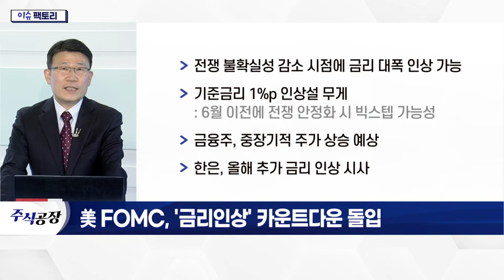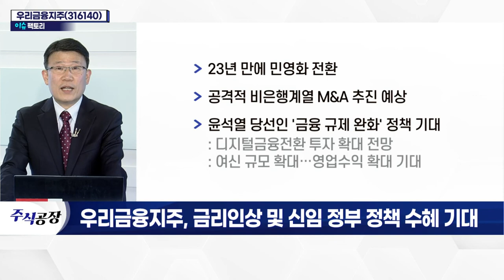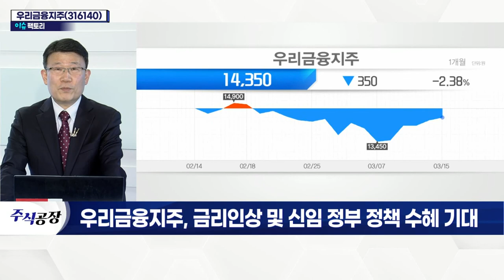우리금융지주(316140)... 금리 인상 및 신임 정부 정책 수혜 기대_이슈 팩토리 (20220315)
# 美 FOMC, '금리 인상' 카운트다운 돌입
- 코로나19 대규모 양적 완화… 시중 자금 풍부
- OECD 국가 1월 평균 소비자물가 상승률 7.2%
- 국내 2월 소비자물가 3.7%… 5개월 연속 3%대
- 미국 7% 중후반·유로존 5%대 상승으로 최대
- 러-우크라 전쟁으로 불확실성 확대
- 인플레이션 장기화 등 우려 확대
- 기준금리 인상폭 '제한적' 전망
- 美 연준 올해 6~7회 금리 인상 가능성
- 전쟁 불확실성, 인플레이션 우려감 압도
- 사실상 '빅스텝' 가능성 저조
- 금융환경 정상화 위한 '금리 인상 지속' 전망
- 전쟁 불확실성 감소 시점에 금리 대폭 인상 가능
- 기준금리 1%p 인상설 무게
- 금융주, 중장기적 주가 상승 예상
- 한은, 올해 추가 금리 인상 시사

- 은행·카드·캐피탈 등 계열사 보유
- 지난해 영업이익 사상 최대 규모 기록
- 은행 순이자마진 상승… 계열사 영업실적 호조
- 예대마진 관련 수익성 개선 전망
- 23년 만에 민영화 전환
- 공격적 비은행 계열 M&A 추진 예상
- 윤석열 당선인 '금융 규제 완화' 정책 기대